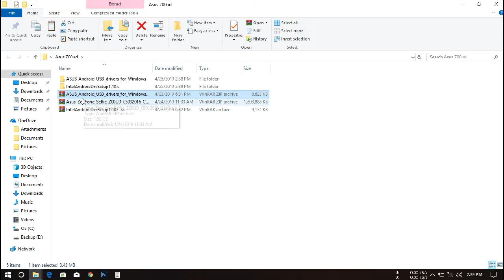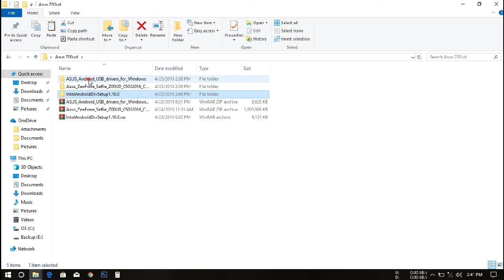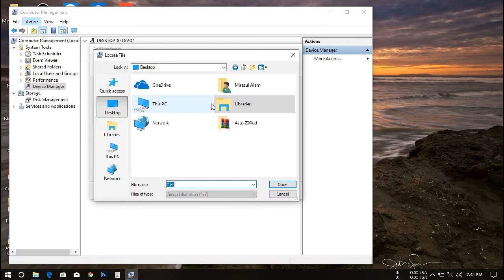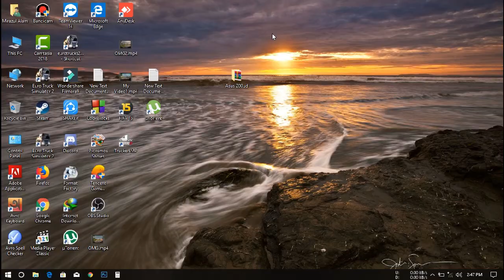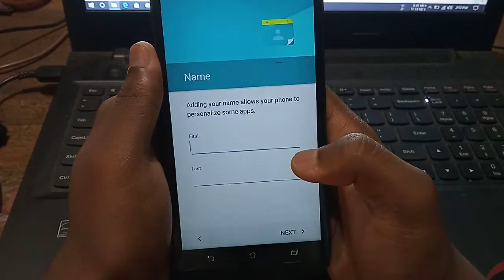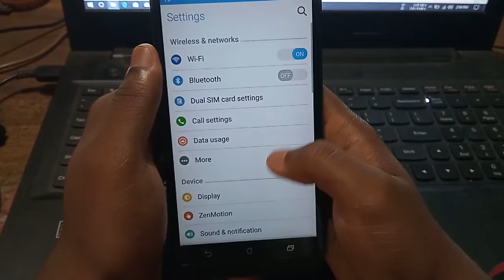Hang On Logo Fix Using This File | Asus Zenfone Selfie Z00UD| FRP | Unlock | RJ Solution